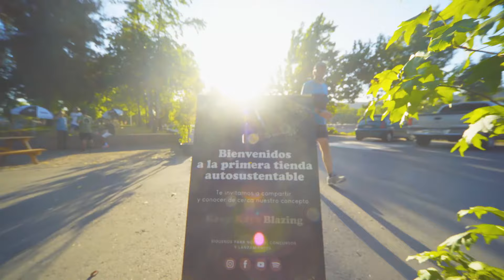Kaya Bus 🚌 Primera tienda Autosustentable de Kaya Unite.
¿Alguna vez te imaginaste una tienda en un parque, rodeada de naturaleza, con buena música y junto a un río? 🌱

¡Bienvenidos a KayaBus! 🚌
Es nuestra primera tienda que está 100% abastecida de energía renovable, en este caso, energía solar que es capatada por PanelesSolares con un almacenaje de hasta 3000W. ☀️ ¡Ven a conocerlos!

Además, en conjunto con nuestros amigos de @cultiva_reforestacion estaremos trabajando en diferentes iniciativas para compensar las emisiones de Co2 o cualquier otro gas de efecto invernadero, una de ellas es a través de la reforestación del bosque nativo.🌱

¡Los dejamos invitados a vivir una experiencia realmente única!

En pleno ParqueCasaPiedra un oasis en la ciudad, estamos al lado del río, rodeado de árboles, sin filas ni bocinas y dónde encontrarás una selección de los mejores diseños y productos de la colección Summer2021, siempre con la mejor onda y una buena selección de música. 🔊

Atento a nuestras redes que esto recién comienza, se vienen nuevas sorpresas.🔥

Ven a conocer nuestro KayaBus de lunes a viernes de 10:00 a 20:30 👈

Recuerda que puedes comprar en nuestra TiendaOnline y retirar en el Kaya Bus en 48 hrs. 👈